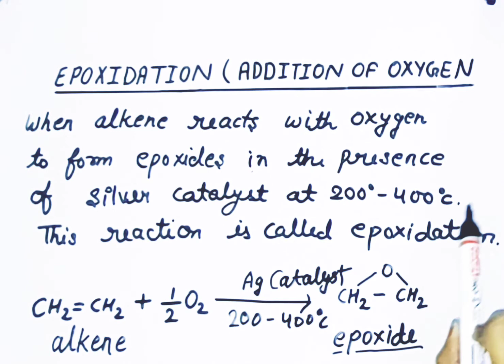Epoxidation | addition of oxygen| epoxidation reaction| Epoxidation or addition of Oxygen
We will learn about "Epoxidation or addition of Oxygen" In this lacture. Find all the lacture of the Alkenes,Cycloalkenes Dienes and alkynes organic chemistry playlist.

Today we will learn "Epoxidation or addition of Oxygen" about in this lacture.
If you have any doubt you can ask in below comment box.

Social links -
coming soon